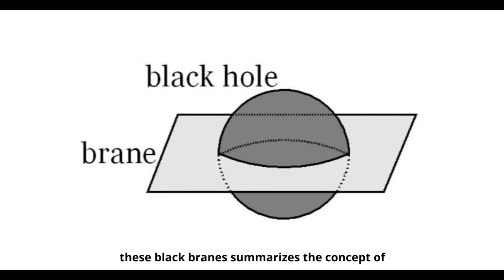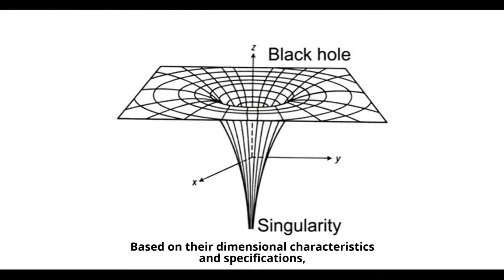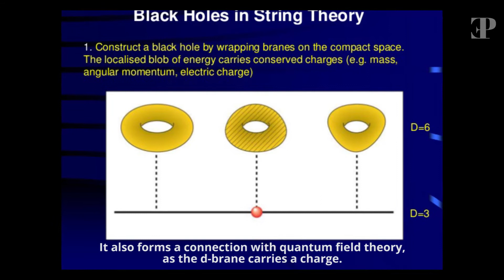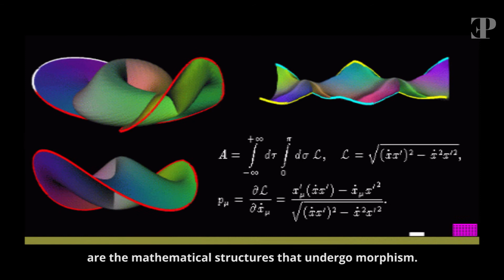Black Brane! This Black World Has Much To Reveal!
.Follow Earthy Perks!.

Without any second thought, we all are familiar with a concept that the black holes in the universe are the black entities that carry hidden characteristics that are difficult to explain or understand. We cannot contemplate the dimensions and volumes of the black holes unless we own some specific systems of calculations. This episode of Earthy Perks is all about the mathematical layout of black branes, i.e., the point particles that resemble in characteristics of black holes and with their mathematical justifications allows us to reveal about the black holes. Watch the episode to get deeper insights. Complete story would be available at earthyperks.com.